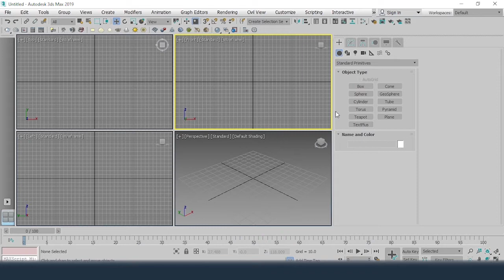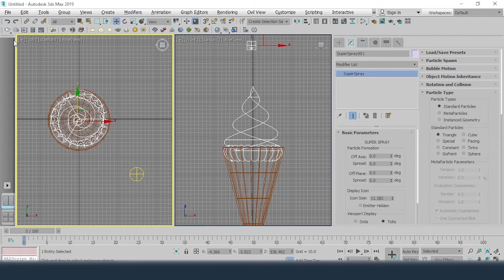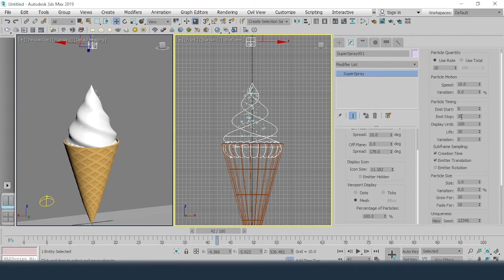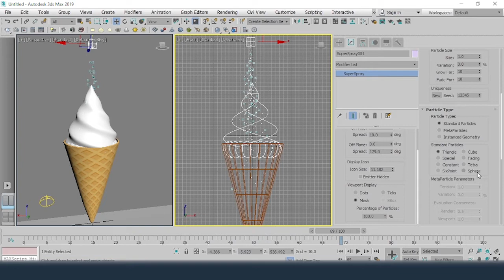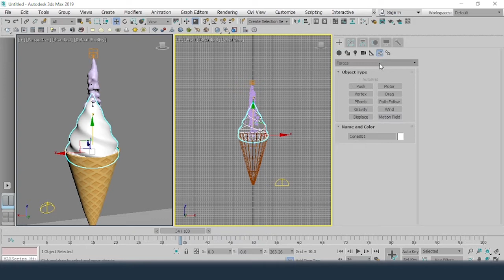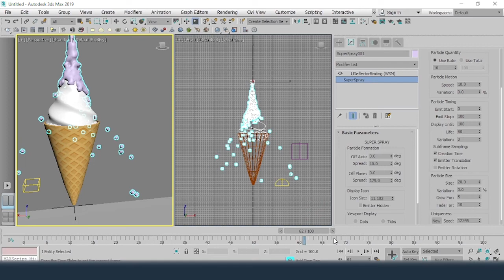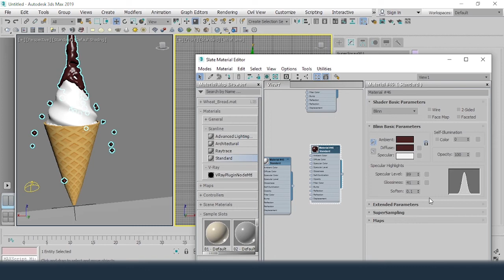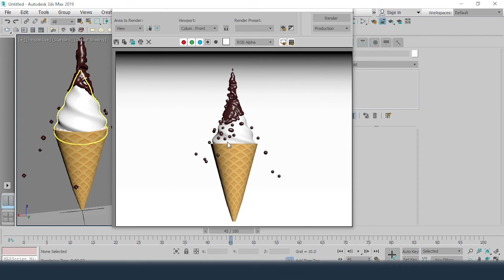Autodesk3DsMax| Particles&Dynamics| Fallingofmeltingchocolateonicecream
In this tutorial, I am going to show you, the falling of melting chocolate on icecream using a superspray of particle systems in 3Ds max.
Kindly watch the complete video or else you will miss the important points.
If you think this tutorial is helpful, click on the thumbs up for like also click on the subscribe button, and don't forget to click on the bell icon for new updates.